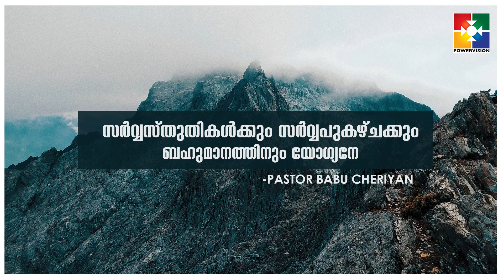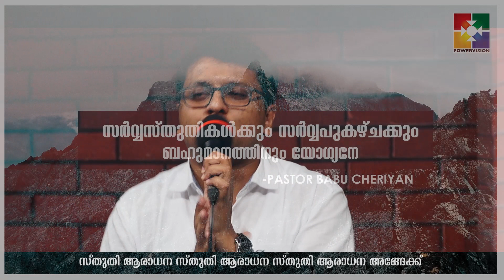സർവ്വസ്തുതികൾക്കും സർവ്വപുകഴ്ചക്കും ബഹുമാനത്തിനും യോഗ്യനേ || PASTOR BABU CHERIYAN || POWERVISION TV